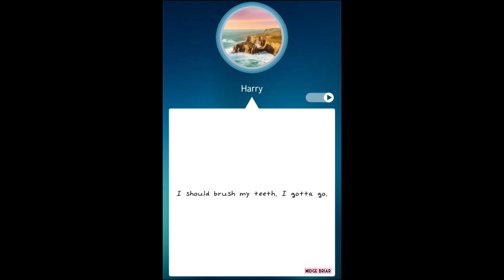The Ssum | Harry's Nasal Voice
Day 51 Incoming Dinner Call "Help, MC!"